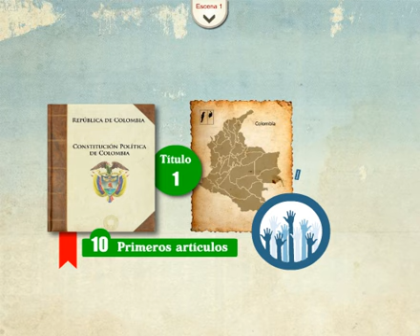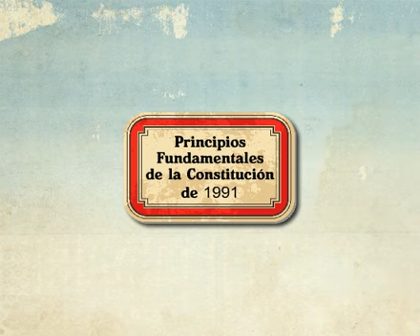Principios fundamentales de la constitución de 1991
Producido por: Ude@/ Diseño gráfico y animación: Jenny David/ Jefe de Producción: Lyda Contreras/ Departamento de Recursos y Apoyos Informáticos -DRAI-Facultad de Ingeniería - Universidad de Antioquia